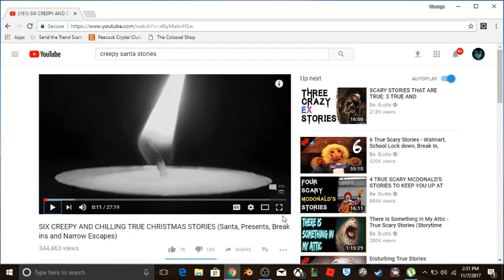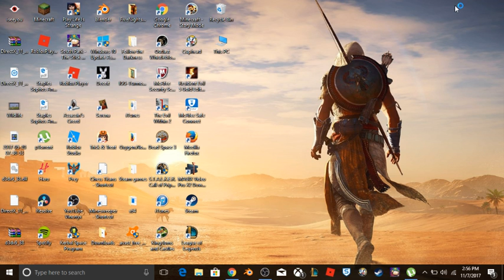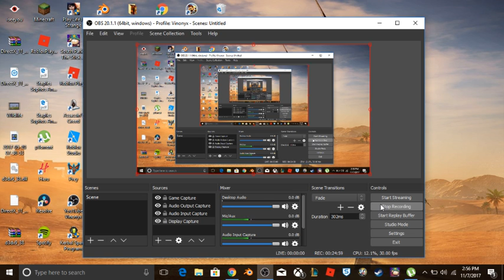scary creepy Christmas stories